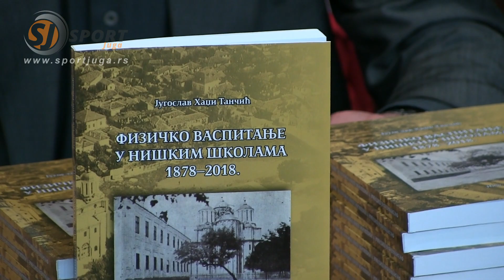Pedagozi fizičke kulture - sastanak penzionera, Niš, 24.12.2019.